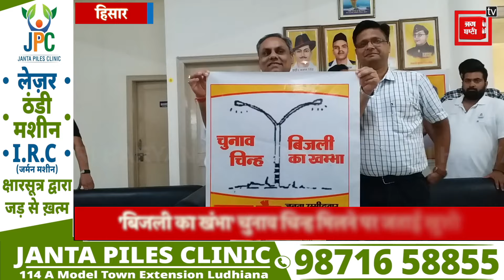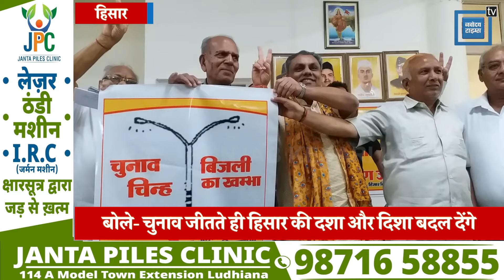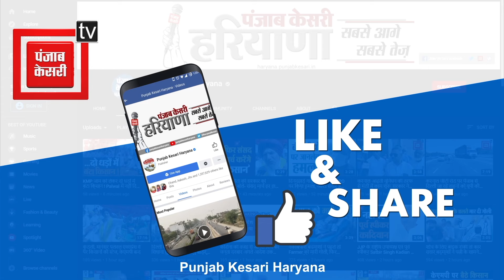Hisar से निर्दलीय प्रत्याशी Tarun Jain का बड़ा दावा, बोले- जनहित के लिए हर हाल में लडूंगा चुनाव